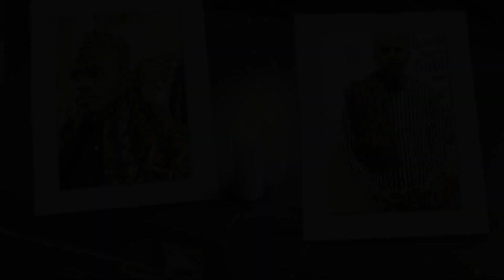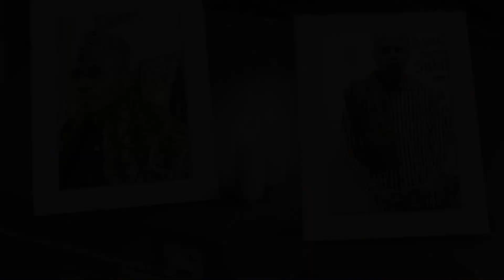KHALIF MOHAMED FARAH IYO KHALIIF MURIDI || QASIDADII JEYLANI | TAWAKAL STUDIO CENTER 2022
This channels content is copyright , re-using Tawakal's  contents without a valid permission your video will be blocked and your channel will be reported to YouTube Automatically. Thanks For Coming  The Channel